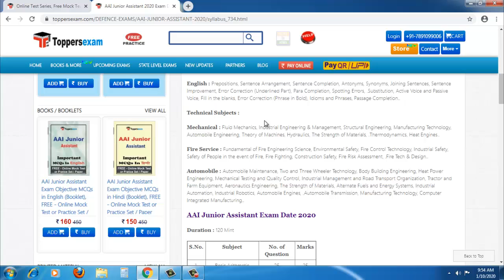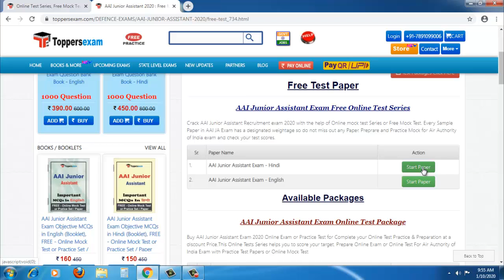AAI JUNIOR ASSISTANT 2020 Free Mock Test | Question Paper | Online Test Series | Books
For Free Online Current Affairs Click Below Link